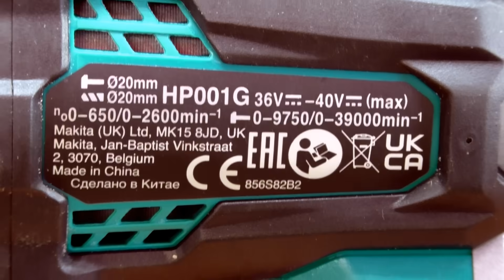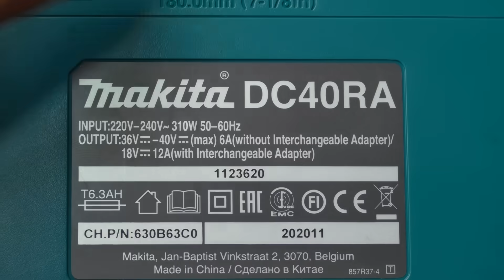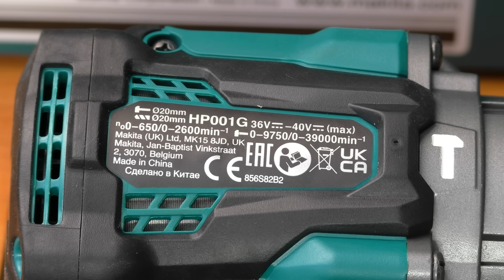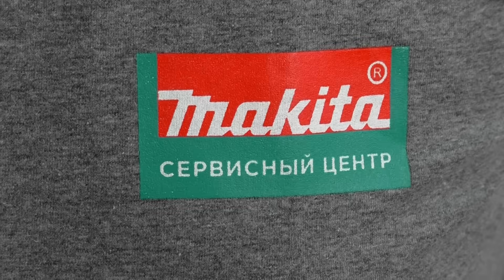За Что МЫ Платим 40 Вольтовая Новинка от Makita XGT HP001G